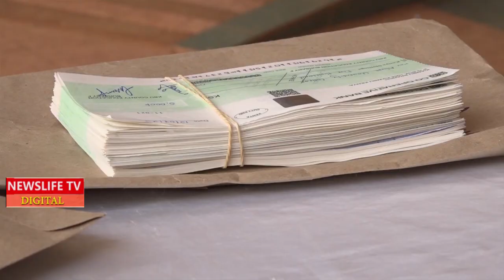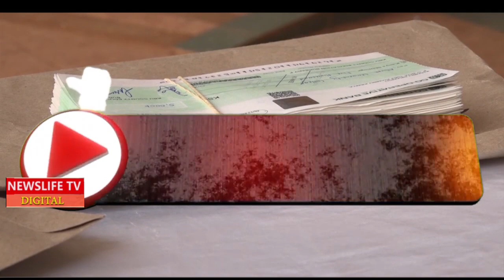UCHAWI SIO MAOMBI!!! GOV WAMATANGI F!GHTS WITH MCAs ON THE CHURCH ALTAR,,BISHOP CHASE THEM AWAY